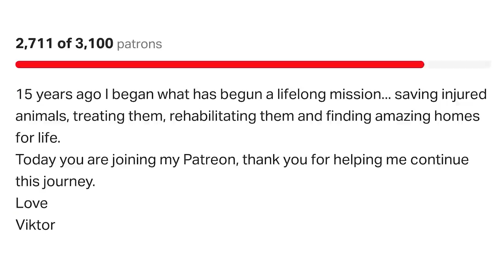I have great news! Logan is out of hospital (for now)!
Logan has got even luckier! A wonderful lady met him at the hospital, which is near where she lives, and offered to open her home to him so he could go regularly back for his treatment. We went to see her home and… wow! Logan is not only out of the hospital but living life to the full! Come with me to see it…